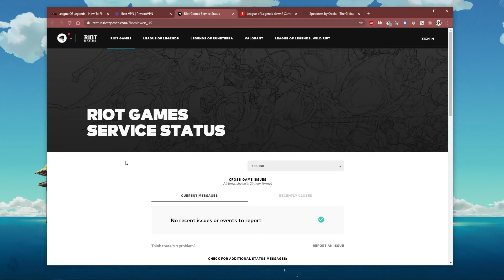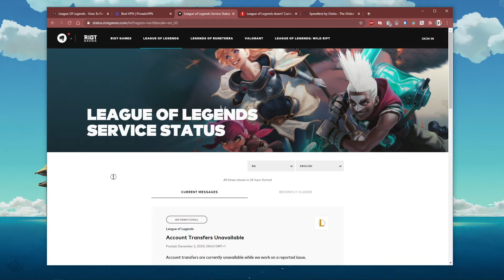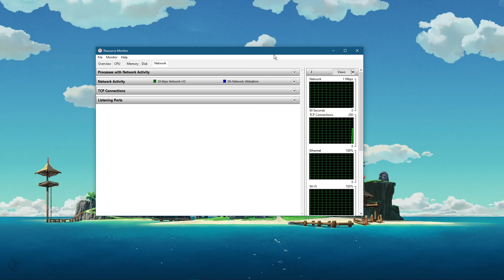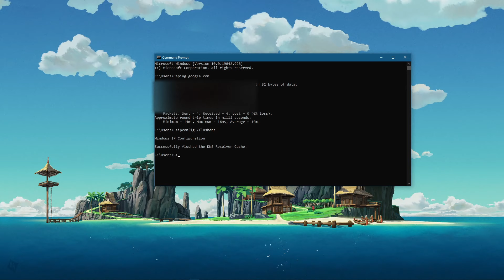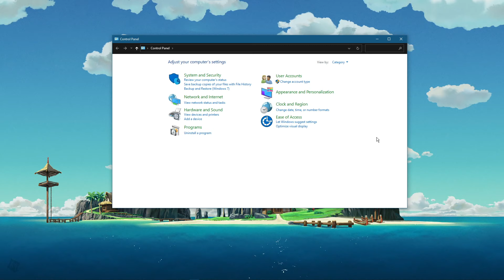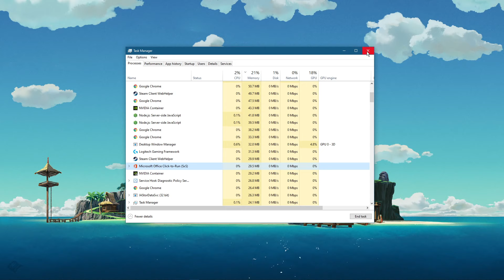League of Legends - How To High Ping Spikes & Network Lag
A short tutorial on how to fix ping spikes and network lag while playing League of Legends.